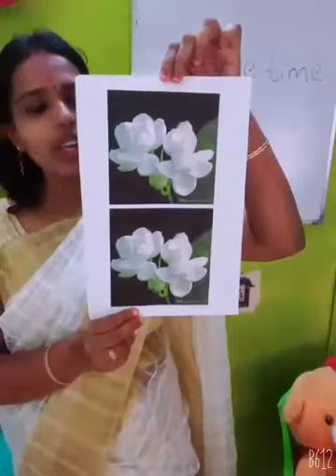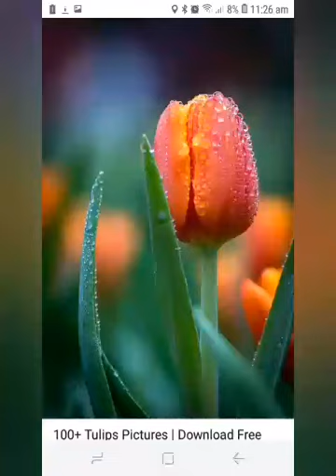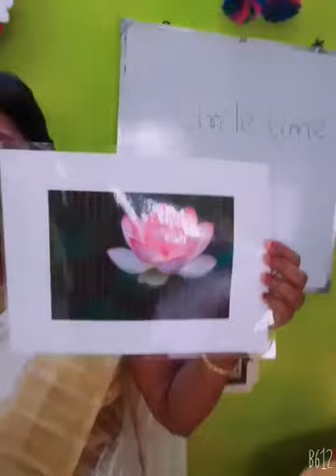Kindergarten Flash Card Activity # Types of Flowers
Video from Leeza